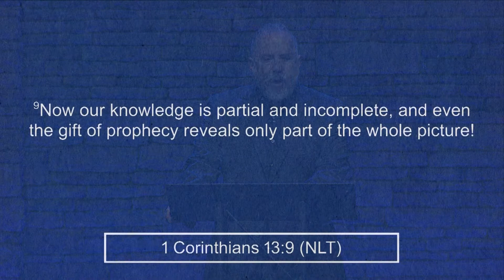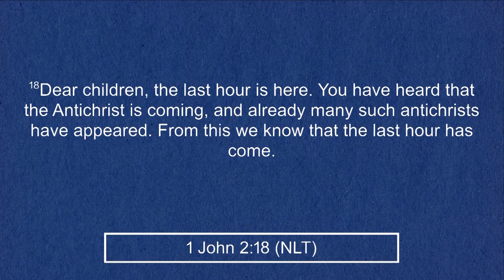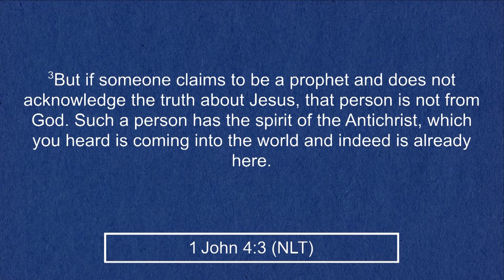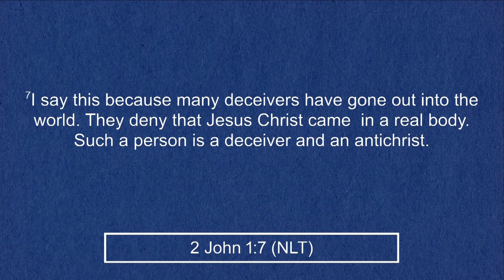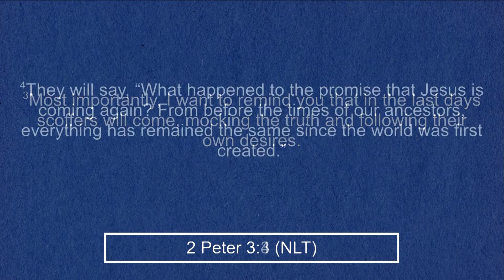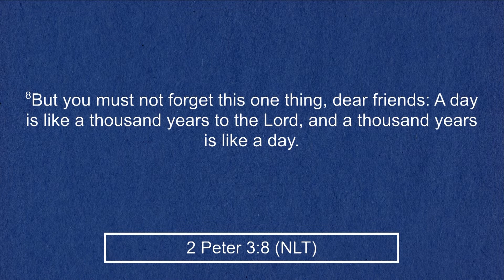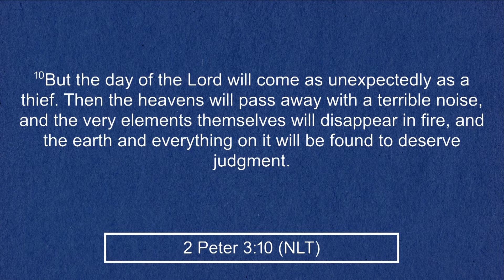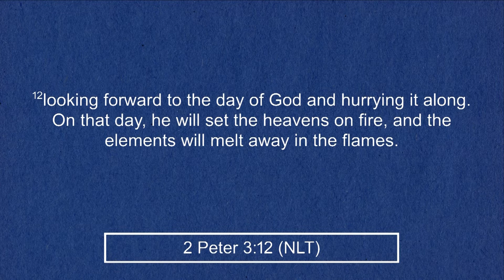Who is coming? l Pastor Ruben Villarreal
Pueblo's Church l Pastor Ruben Villarreal⁣⁣⁣⁣⁣⁣⁣⁣⁣⁣⁣⁣⁣⁣⁣⁣
Pueblo's Church Facebook: Pueblo's Church⁣⁣⁣⁣⁣⁣⁣⁣⁣⁣⁣⁣⁣⁣⁣⁣⁣⁣⁣⁣⁣⁣⁣
Pueblo's Church Instagram: @PueblosChurch⁣⁣⁣⁣⁣⁣⁣⁣⁣⁣⁣⁣⁣⁣⁣⁣⁣⁣⁣⁣⁣⁣⁣
01-24-21 PASTOR RUBEN VILLARREAL WHO IS COMING?